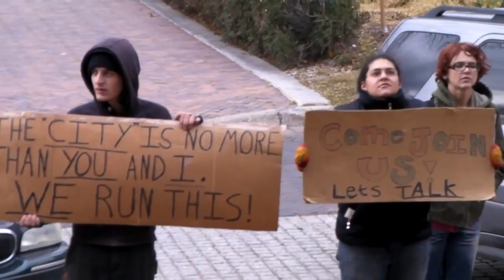Braham Raham Tutok